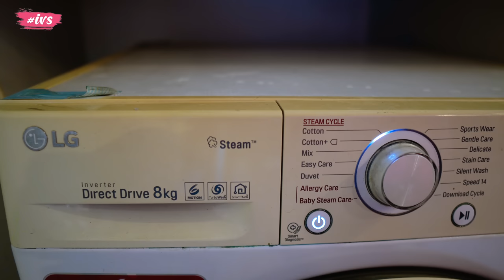Our 4BHK Row House Ka Total Price/Cost Kitna Aaya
Hamare Naye Ghar Ka Actual Cost Kitna Aaya